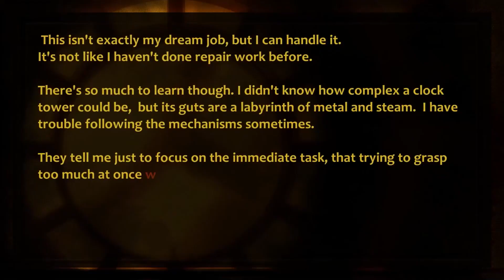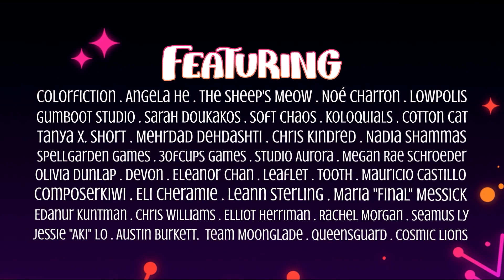The Cartomancy Anthology - Official Release Date Trailer | Summer of Gaming 2022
The Cartomancy Anthology has players take a virtual tarot reading with a different game given depending on the reading. It will be released for Steam and itch.io on August 9.